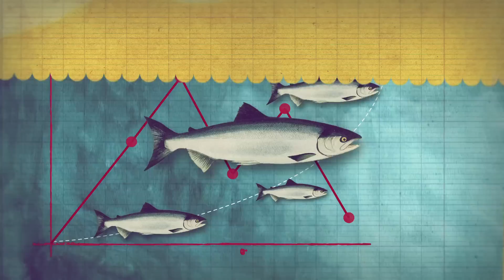Healthy Salmon Go with the Flow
Canada's iconic salmon species depend for their survival on the seasonal ebb and flow of water through lakes, rivers and streams. Here are some ways in which healthy river flow is vital to salmon. Find out why, when it comes to deciding how much water we can take from a river, we must consider the needs of nature, as well as, people.